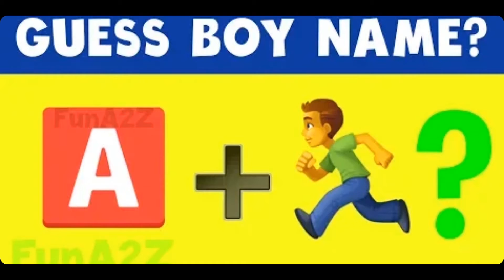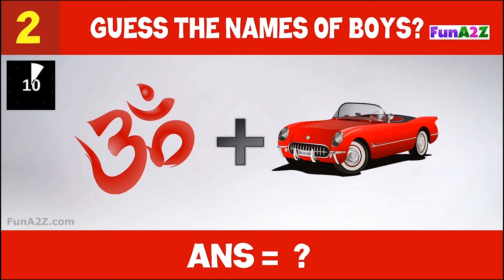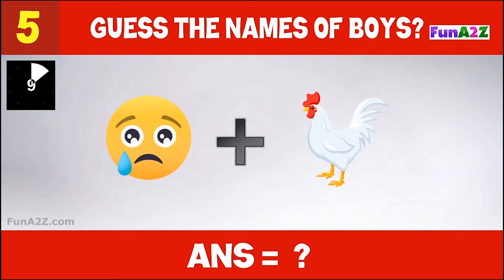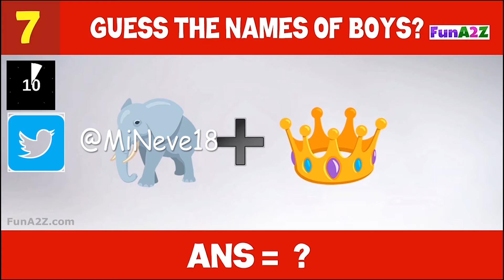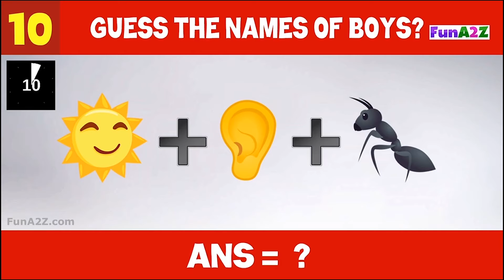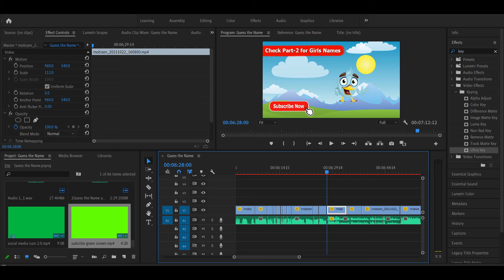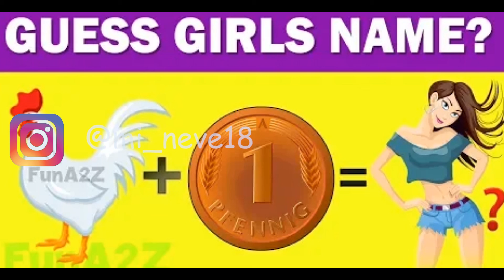#1 Guess the Boys Names By Emoji's Challenge | Funny Playing Like Triggered insaan & Live Insaan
In This Video, I played "Guess The Names Of Boys" game which is Youtube video available on YouTube, So i post this Video for your entertainment and the video credit goes to FunA2Z Just tap the on link for it.

1) Guess Boy Names
2) Guess Girls Names
3) Emoji Chalenge GamePlay video
4) Can You Guess The Names Of Boys By Emojis

About:-
 I'm Mihir Neve from Mi_Neve Gaming YouTube Channel, Where you will find gaming videos in Hindi, I hope these videos were Useful to you and you liked them, if you did then press the thumbs up button.

FAQs:-

Q- Which Mic Do I Use?
A- Mere Boat Earphones Ke Mic Se Hi voice Record Kar Leta Hu

A- Nahi Btaunga

A- Earth (It's a Planet)